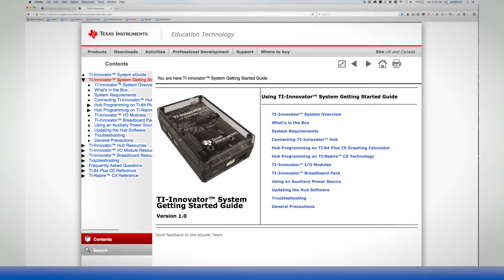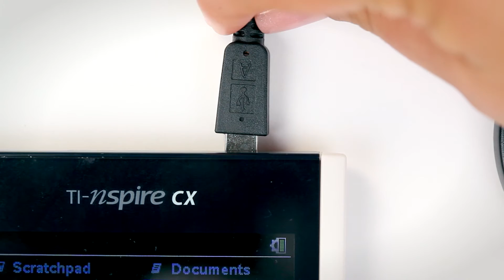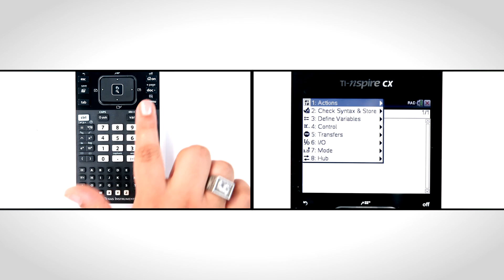TI-Innovator™ 10 Minutes of Code with the TI-Nspire™ CX handheld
Introduce students to the basics of coding and build their understanding of math with simple, 10-minute lessons using their TI-Nspire™ CX handheld and the new TI-Innovator™ Hub with TI LaunchPad™ Board.